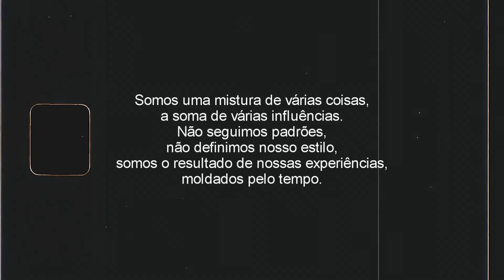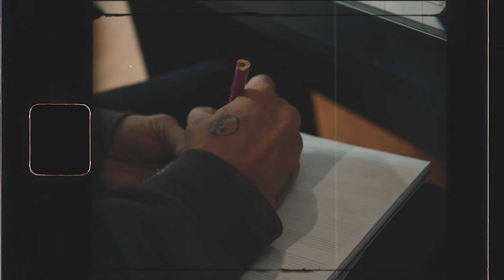Dentro de casa,fora da caixa - Capítulo 5 (O tempo vai dizer) - Sente o Clima Samba Clube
Ouça o

Gravado entre os dias 2 e 5 de Junho de 2020, na Praia do Cassino/RS.

Direção Geral: Regis Daian
Direção Musical: Regis Daian
Criação: Regis Daian
Fotografia: Regis Daian, Junior Mello e Leandro Miles
Direção de imagem: Regis Daian e Júnior Mello
Captação: Lázaro Carvalho, Carolina Castro, Júnior Mello e Andressa Farias
Edição: Lázaro Carvalho
Arranjos: Jonathan Dias
Produção Executiva: Júnior Mello
Andressa Farias
Produção Técnica: Leandro Miles
Técnico Responsável: Glauber Tavares
Mixagem/Masterização: Ita Nascimento

Músicos convidados: Lucas Henrique Silveira (bateria) e Zazá Soares (teclado e guitarra).

Sente o Clima Samba Clube é:
Guilherme Galle - voz
Jonathan Dias - violão
Regis Daian - contrabaixo
Luquinhas Calçada - percussão

Letra:

Deixa o tempo dizer,se é melhor a gente se afastar.
Eu não quero insistir,mas a gente tem que conversar.
Então,tô passando aí pra te buscar,tenho tanta coisa pra falar.
É melhor pra gente decidir,se vale a pena...

Fazer tudo outra vez,recomeçar.
Vou esquecer o meu orgulho por você.
E se não for assim,se não for pra ser,me dá um beijo e vai embora,e deixa o tempo dizer.

Se vai ser melhor pra nós dois,deixar de lado e não pagar pra ver.
Se vamos nos arrepender,são coisas que o tempo vai dizer...